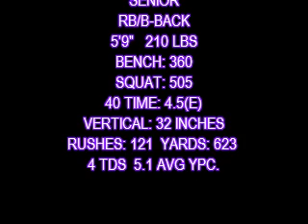OMAR GRIMES #5 RB NORVIEW FOOTBALL 2011